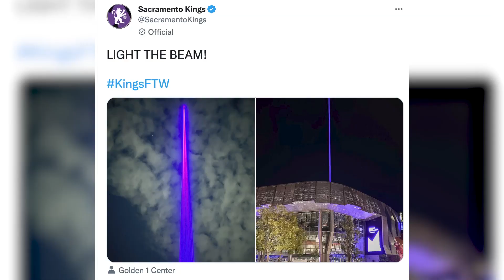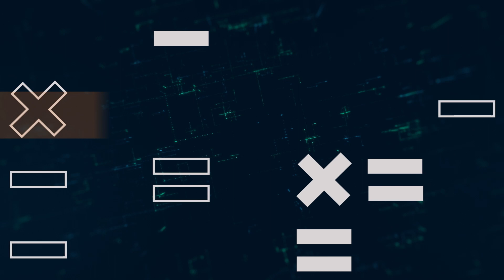Lakers on fire, hot tips, the No.1 big man | Fox Sports NBA | Expert opinion and analysis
The hot form of Anthony Davis and the LA Lakers has created a debate about the best big man in the competition. In this week’s episode of Fox Sports Lab NBA experts Jaymz Clements and Carlos Boozer nominate their favourites. Host Ben Dixon also asks about Matthew Delladova’s role at Sacramento, whether the Pelicans can go deep in the playoffs and who will win this weekend between the Lakers and the 76ers, Celtics and Golden State Warriors, the Pelicans and the Suns and the Clippers versus The Wizards.